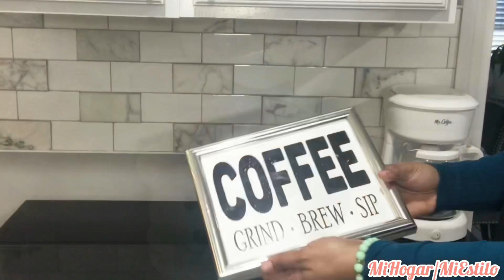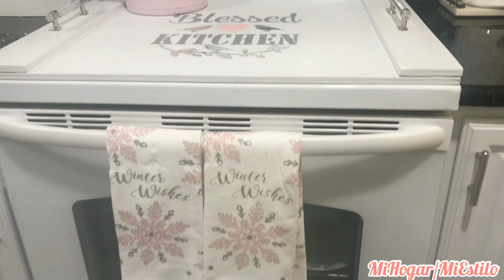IDEAS PARA DECORAR LA COCINA EN NAVIDAD/ COMO DECORAR LA COCINA